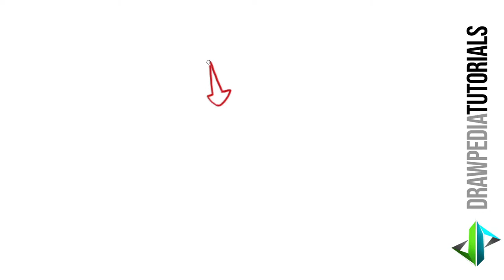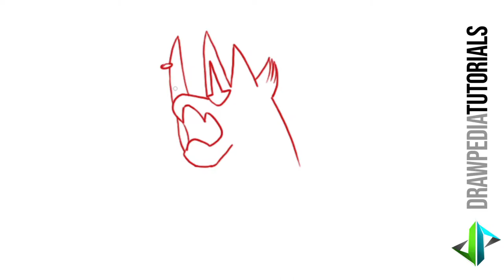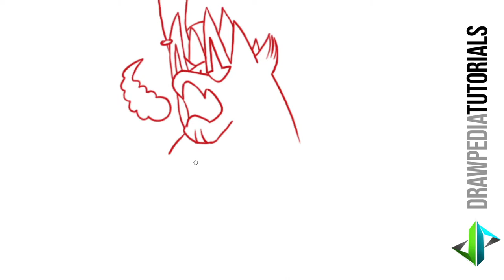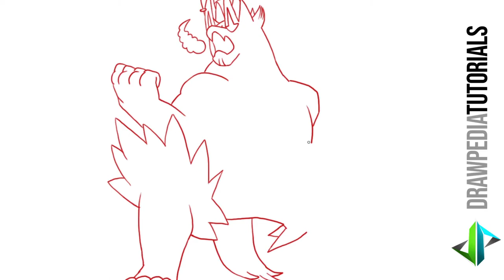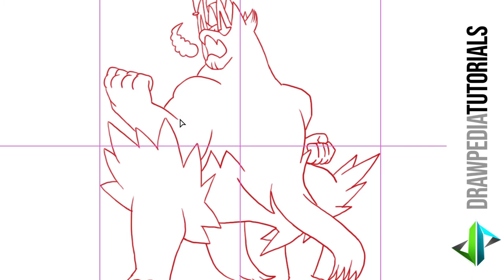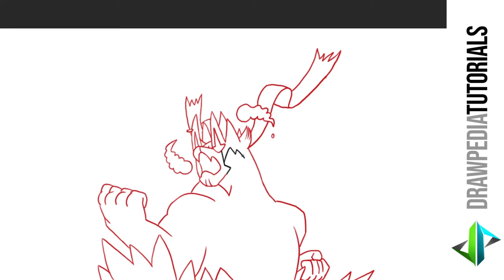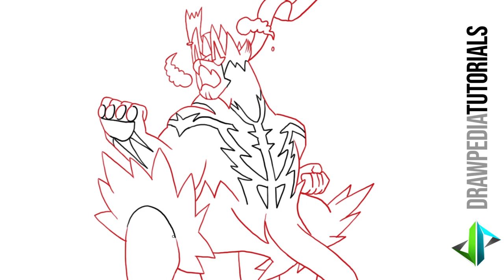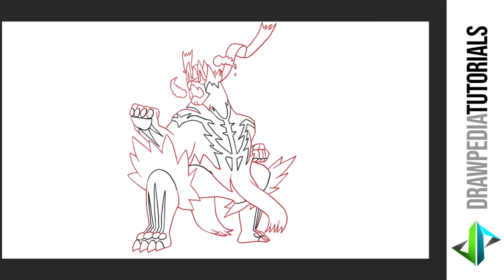[DRAWPEDIA] HOW TO DRAW GIGANTAMAX URSHIFU FROM POKEMON SWORD & SHIELD - STEP BY STEP TUTORIAL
[DRAWPEDIA] HOW TO DRAW GIGANTAMAX URSHIFU FROM POKEMON SWORD & SHIELD - STEP BY STEP DRAWING TUTORIAL

Follow step by step easy tutorials to draw Gigantamax Urshifu from Pokemon Sword & Shield.